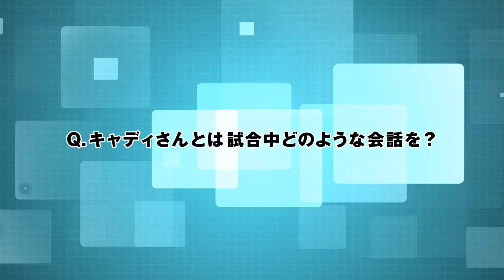プロへのQ&A 池村寛世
試合中の食事は？ キャディさんとはどんな会話しているの？